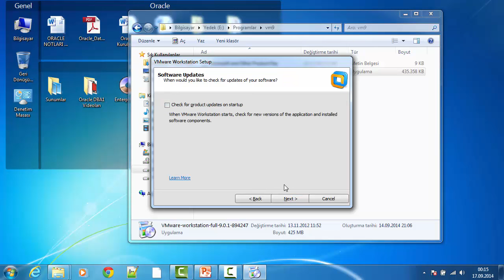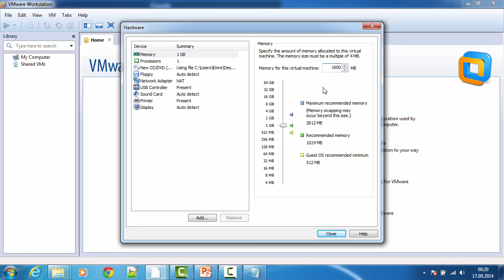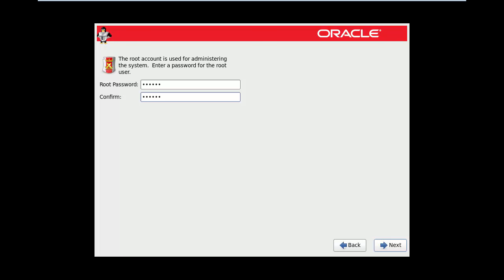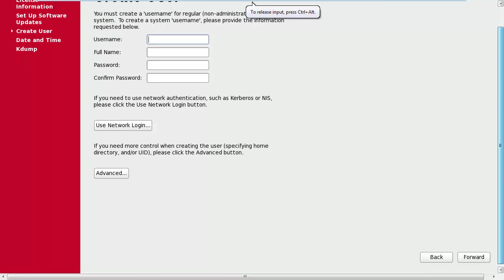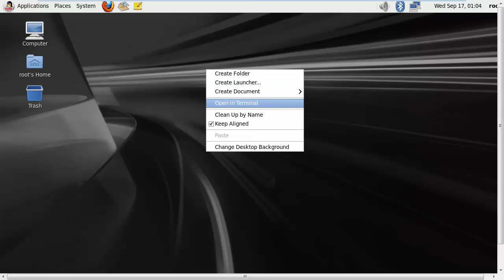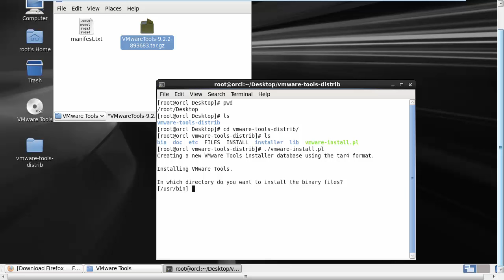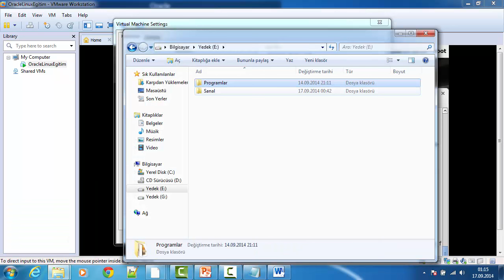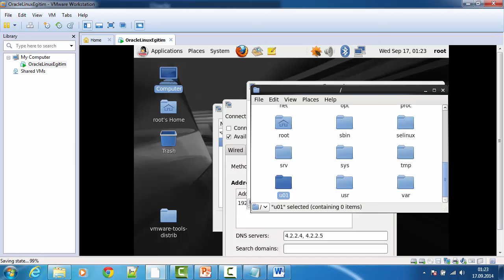1- Sanal Ortamın Kurulması | Oracle DBA Temel